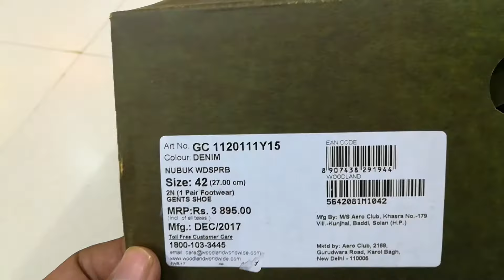Woodland 1120111 Denim Casual Shoes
Woodland 1120111 Denim Casual Shoes for Men
Shop # 470, Police Plaza Concord, Gulshan-1, Dhaka, Bangladesh